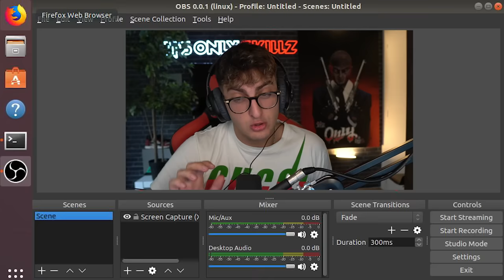ΕΦΤΙΑΞΑ ΤΟ ΠΙΟ ΚΑΓΚΟΥΡΙΣΤΙΚΟ ΑΜΑΞΙ ΣΤΟ GTA RP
AYRIO 12:00.

LIVES KANW: ΔΕΥΤΕΡΑ-ΤΕΤΑΡΤΗ-ΠΑΡΑΣΚΕΥΗ 4:15